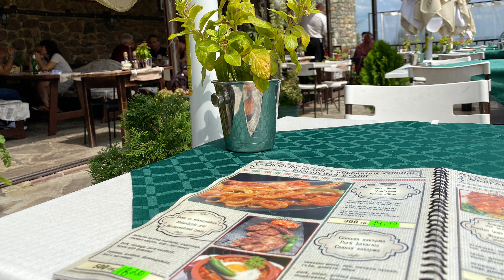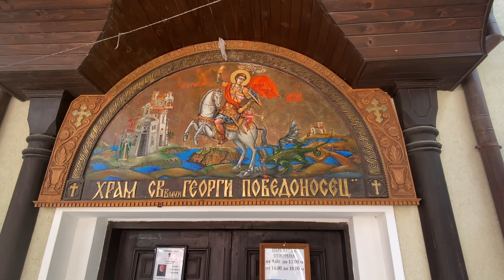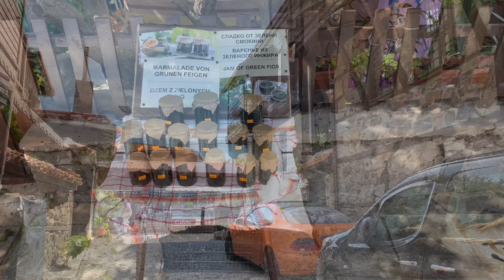BUŁGARIA 🇧🇬 | SOZOPOL Stare Miasto największe atrakcje - [4K] English subtitles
Spacer po antycznym Sozopolu, największe atrakcje miasta.